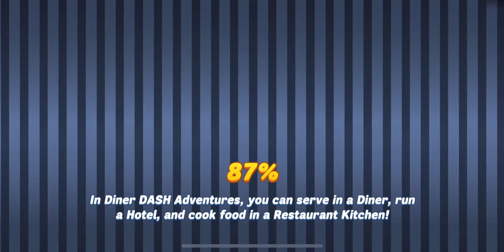Fairly used to work BigCorp franchise. LTDLTL - Day 03 (DDA - A Big Splash Limited Time Levels)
Hi Y'all, we have a new event in August 2020 - License To Drill. Big Corp is here. Showing off all their most heinous inventions at the Annual Big Corp Expo. Could it be they finally found something to ruin Dinertown for good?

As usual we are gonna complete LTDLTL (License To Drill Limited Time Levels), upgrade immediately as we have more resources now & show the story in this event y'all. Hope y'all enjoy this video. :D